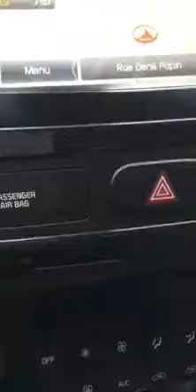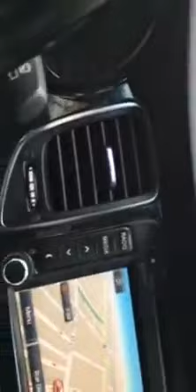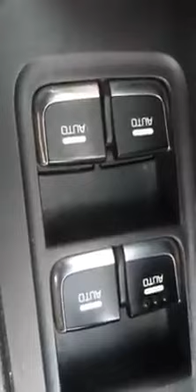L'île de Mayotte vue par le média France Inter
Avec les évènements qui boulversent la vie des Mahorais, France inter fait son point par rapport à la situation.